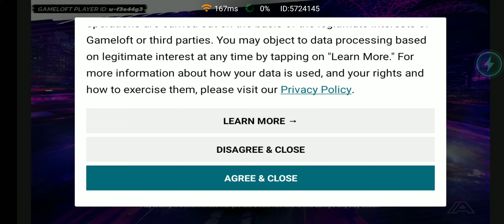playing Asphalt legends unite for the first time (very good experience) video#long video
playing Asphalt legends unite for the first time (very good experience)